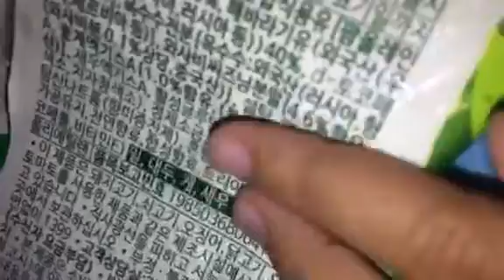liit na hadaan sa kalagkalag ...